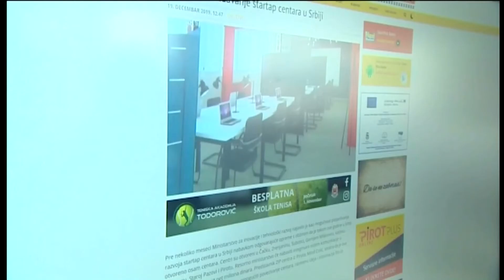Vesti iz Pirota 30.10.2020.